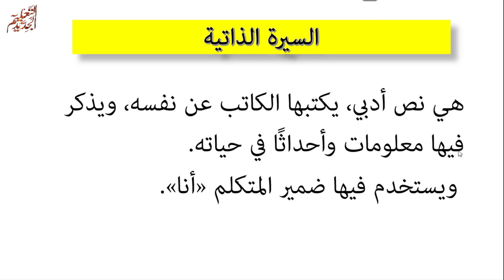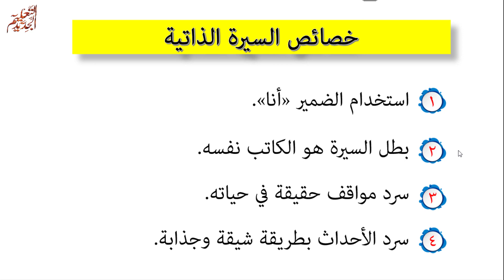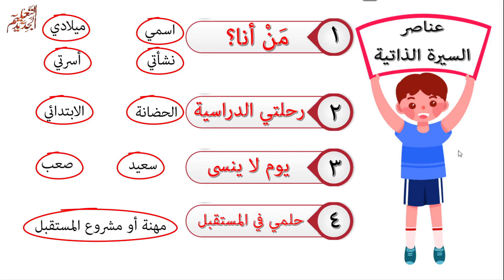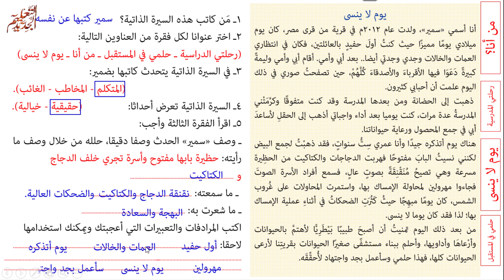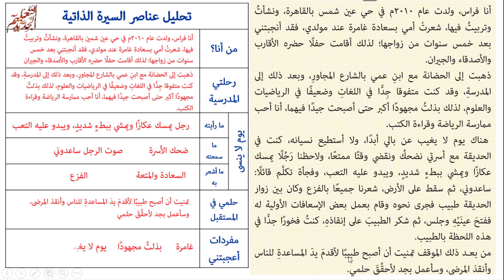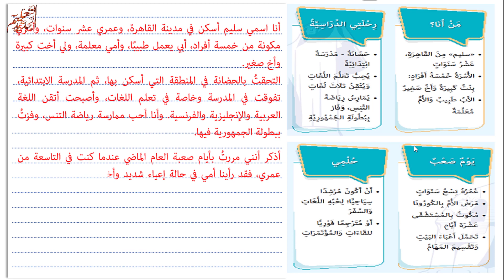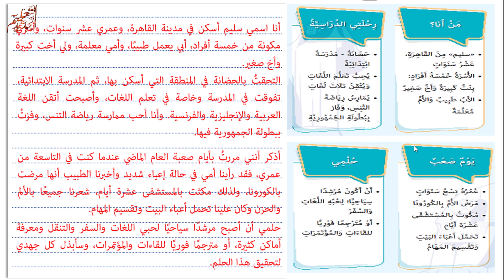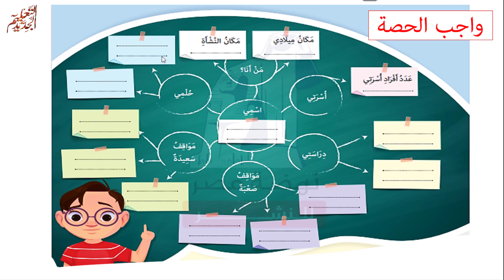6 التعبير الكتابي السيرة الذاتية | عربي خامسة ابتدائي | الترم الأول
التعبير المجازي وأقسام الكلام اسم وفعل وحرف وأنواع الاسم من حيث العدد وأنواع الاسم من حيث النوع وأنواع الفعل وأنواع الحرف والمثنى والجموع والإعراب